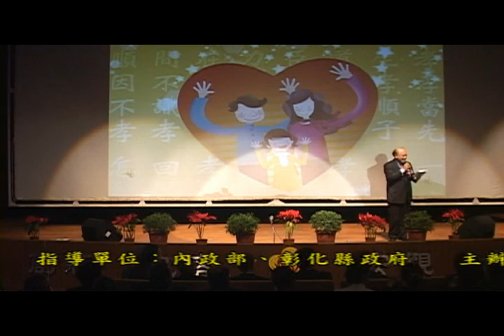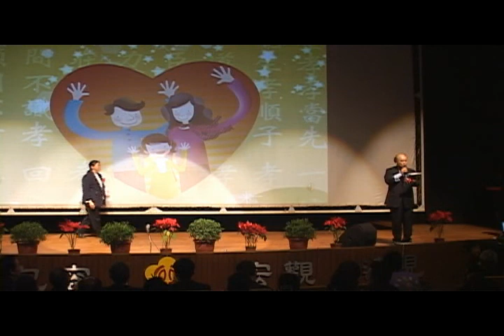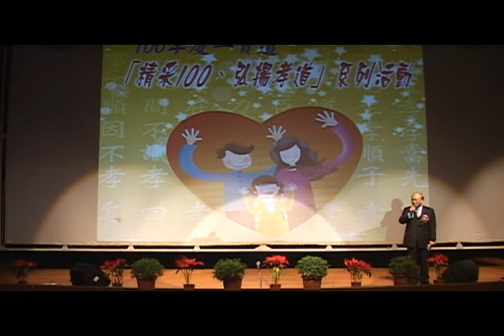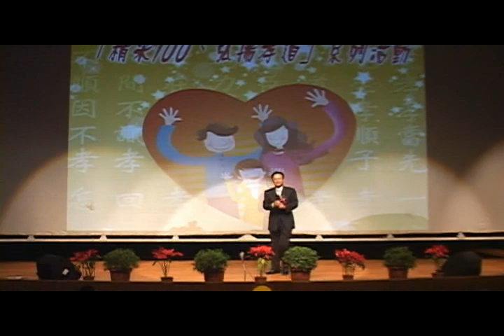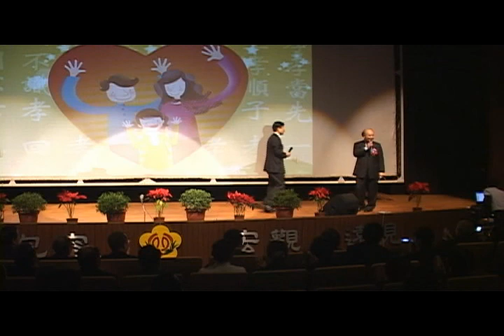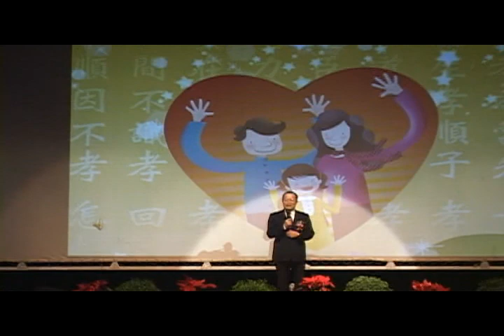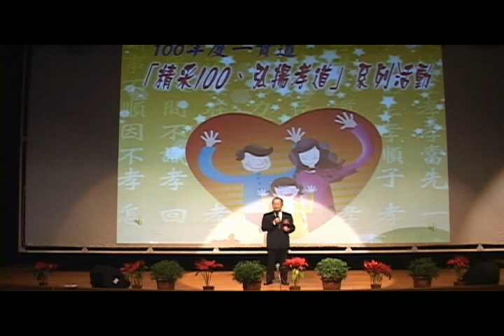一貫道8 3精彩100弘揚孝道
100年度一貫道 精彩100、弘揚孝道 系列活動
日期：中華民國100年3月12日下午七點十分
地點：彰化縣政府禮堂
指導單位：內政部、彰化縣政府
主辦單位：中華民國一貫道總會
中華民國一貫道總會台灣省分會
承辦單位：彰化縣一貫道縣支會
協辦單位：彰化縣讀經協會
          彰化開化佛院
錄製: 彰化 妙果錄影音響燈光